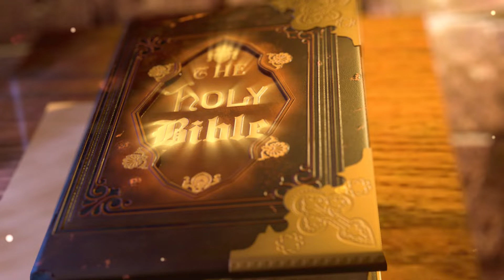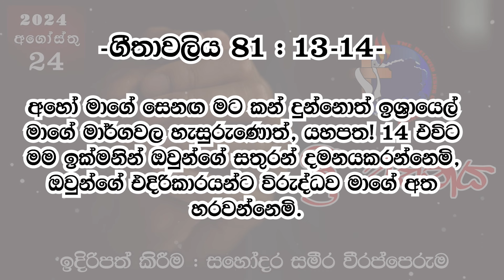ශ්‍රී වචනය 2024-08-24